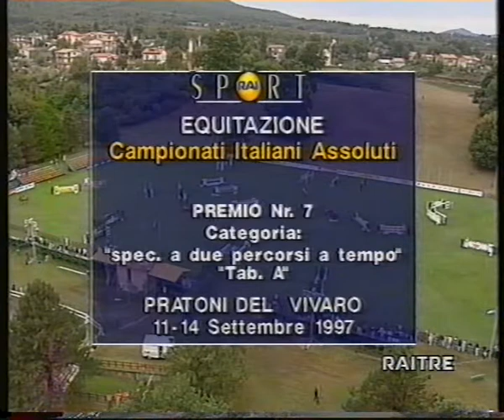Camp Ita Assoluti di Salto Ostacoli 1997 Pratoni del Vivaro Roma terzo giorno prima parte